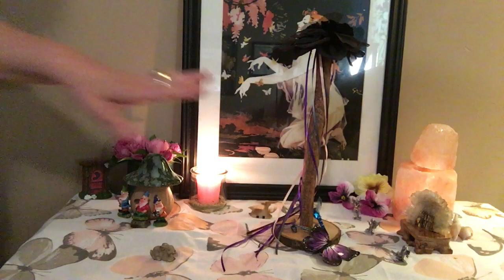Beltane Blessings!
Quote from Way of the Faerie Shaman by Flavia Kate Peters